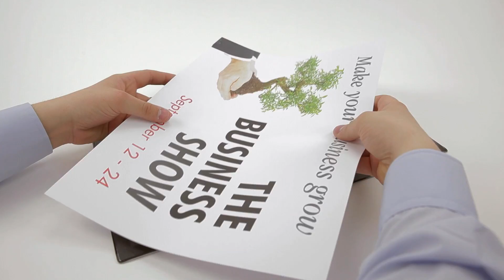Print On Demand - A3 Mat